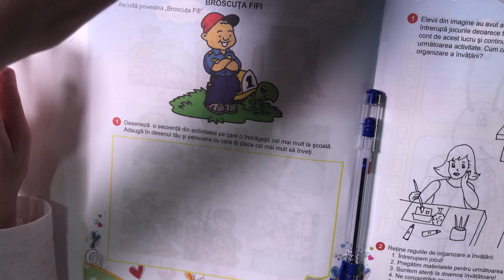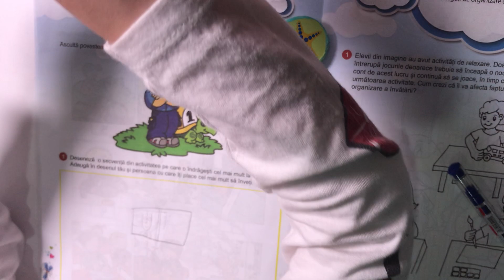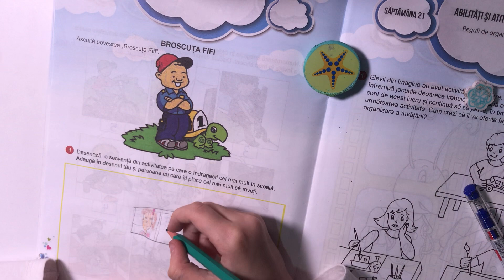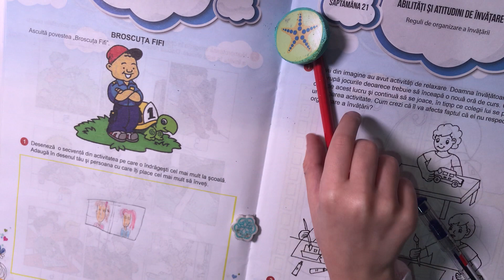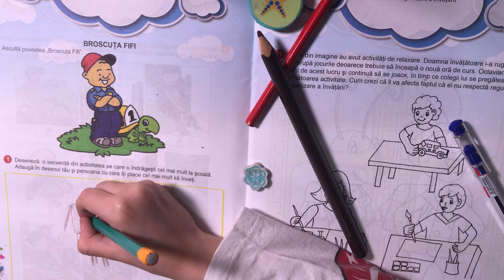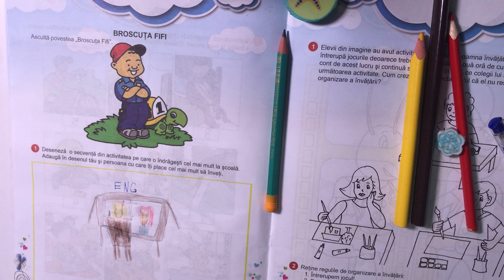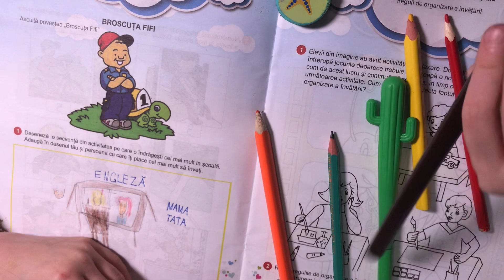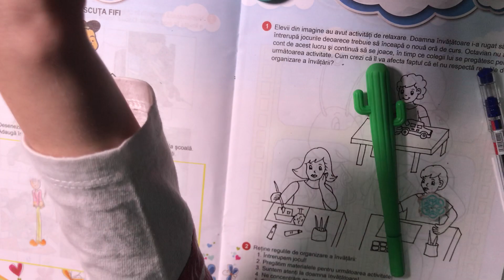Dezvoltare personala pag.44